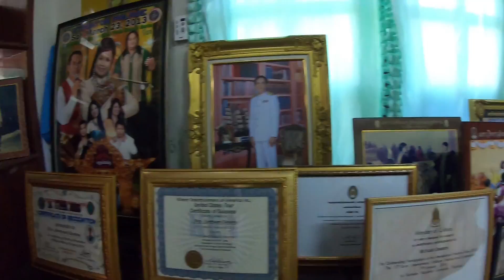สุรินทร์ EP3: เมื่อหนุ่มลาวไปเที่ยวสุรินทร์ แต่เจอสาวฝรั่ง | Lao boy visits Surin, Thailand